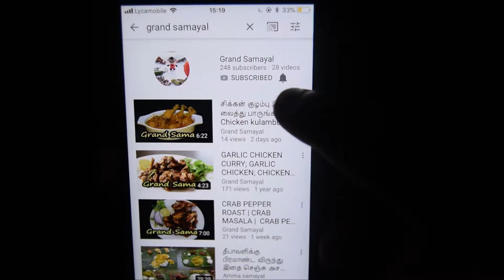ஆட்டுக்கால் சூப் செய்வது எப்படி? | Attukal soup in tamil | Healthy lamb leg soup